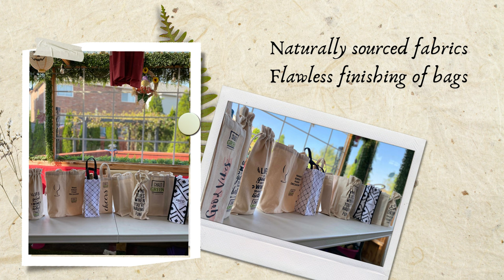Cotton Bottle/Wine Wholesale Bags in Canada | Chalo Green Inc. | Sustainable & Eco Friendly Bags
Introducing our brand-new Cotton Wine Bags for the Holidays! 🍷🎄

Eco-Friendly: Made of environmentally friendly cotton fabrics, these wine bags are a great option for consumers who care about the environment.

Budget-Friendly: With our reasonably priced holiday wine bags, which were made to meet your budget, you can get more for your money.

Customizable: Make your festivities special by adding a personal touch to your holiday gifts with these bags!

Explore the world of sustainable and eco-friendly bags with Chalo Green Inc.! In this video, we delve into our exquisite collection of Cotton Bottle/Wine Wholesale Bags available in Canada.

At Chalo Green, we are committed to providing eco-conscious solutions that are both environmentally responsible and aesthetically pleasing. Our Cotton Bottle/Wine Wholesale Bags are no exception. These bags are designed to be your perfect companion for carrying bottles, be it wine, spirits, or other beverages.

Our sustainable bags are made from high-quality cotton, ensuring both durability and style. They are reusable, washable, and eco-friendly, making them an excellent choice for those who are conscious of their environmental footprint.

One of the key features of our Cotton Bottle/Wine Wholesale Bags is that they are 100% customizable. Tailor them to your unique needs and preferences, whether you're a business looking for wholesale bags or an individual seeking an eco-conscious solution.

For a closer look at our products, we offer free digital samples. To request your free sample, please click on this

Chalo Green Inc. is your go-to destination for sustainable, reusable, durable, and eco-friendly products in Canada. Make a responsible choice for the planet without compromising on style. Explore our range of Cotton Bottle/Wine Wholesale Bags today and make a difference.

With our Cotton Wine Bags, the perfect ally for all of your wine and gifting needs, you can make this holiday season one to remember. Let's toast to a happier, greener, and tastier holiday! 🥂🎁